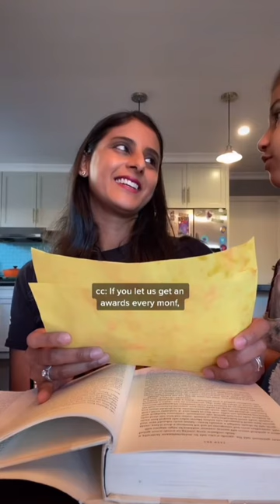I need construction paper, stickers, and markers.